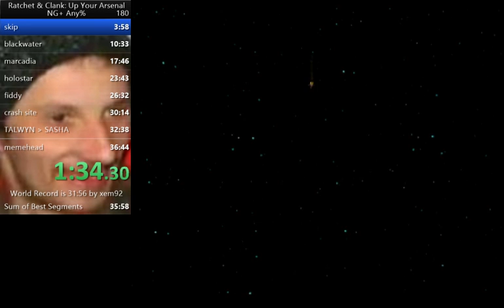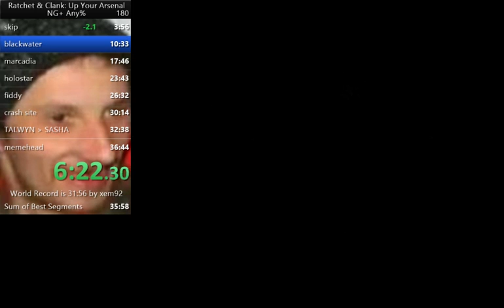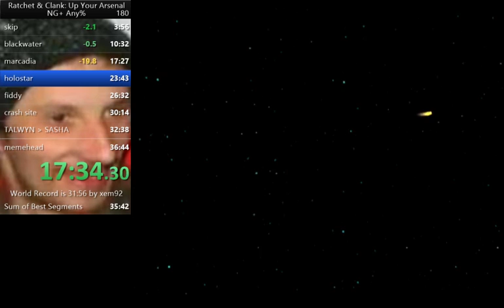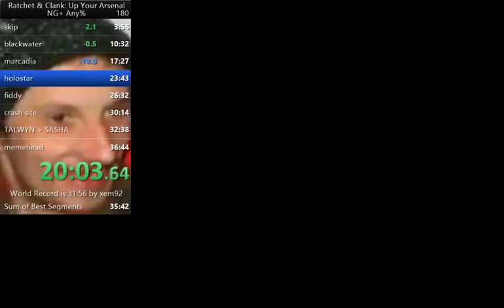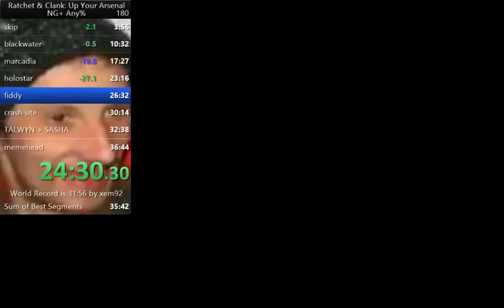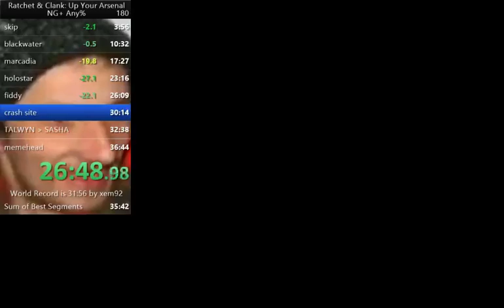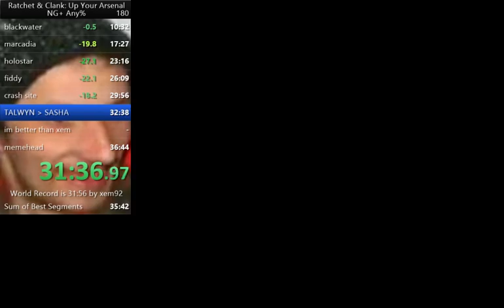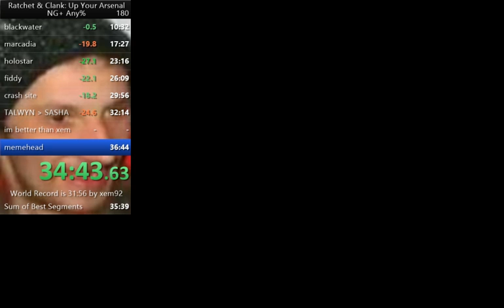ratchet and clank 3 in 36:28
still need a lot of work but hey finally a comeback ;) -- Watch live